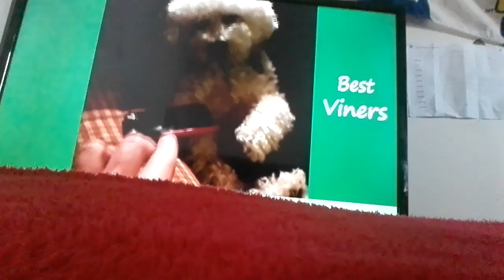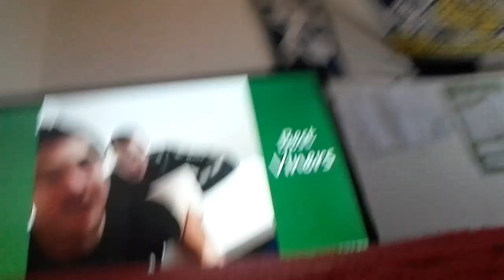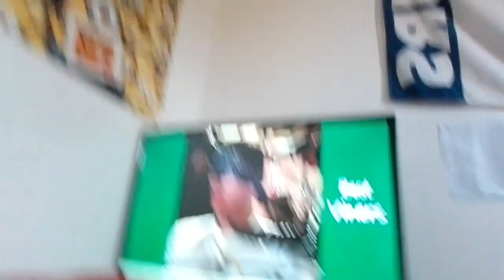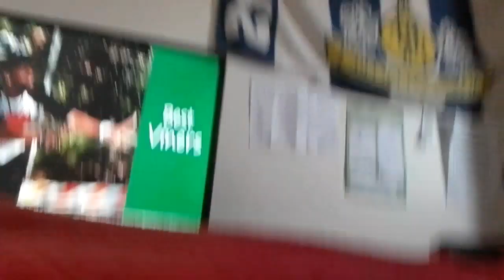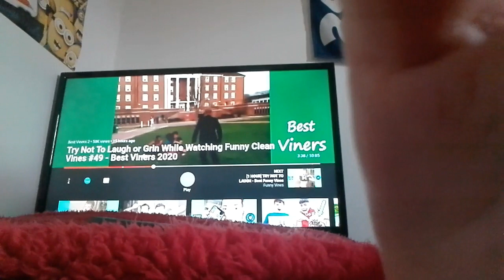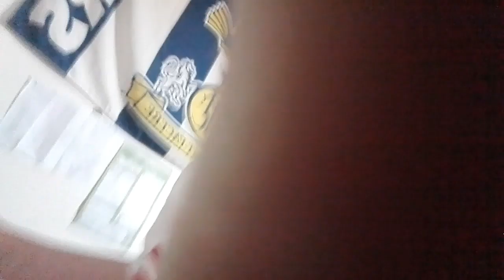Reacting to try not to laugh pt2